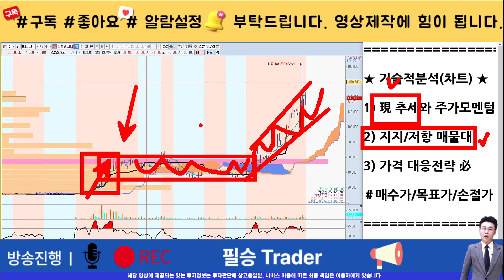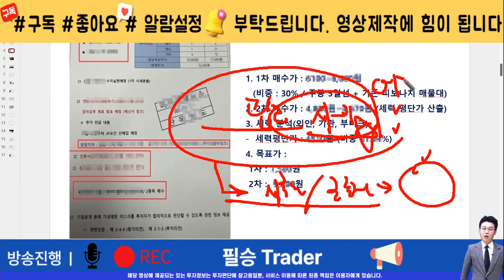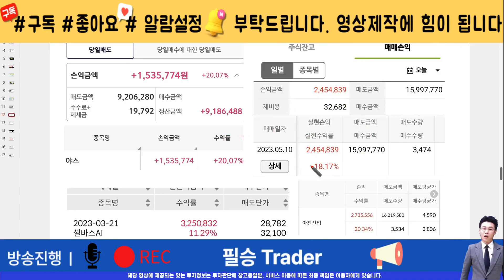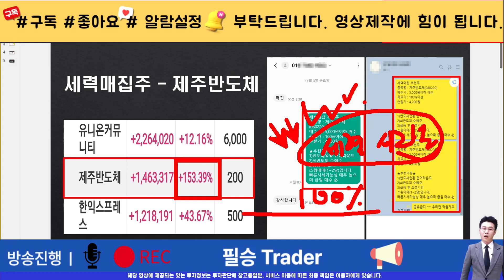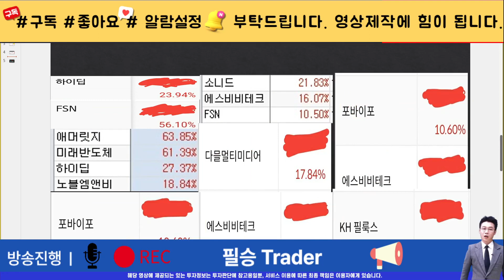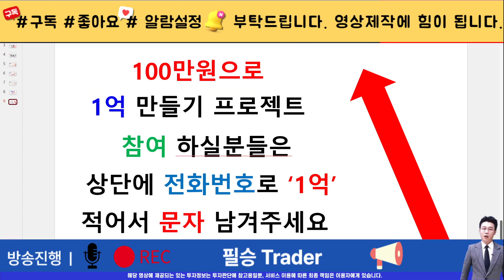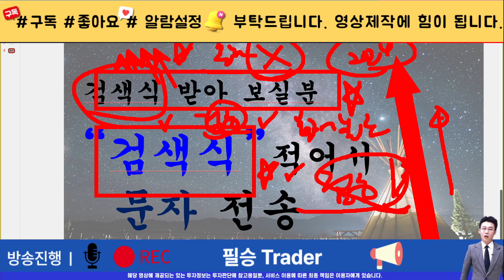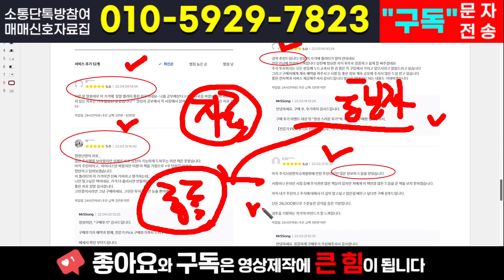[주식]신성델타테크 - 더 이상 남은 악재는 없습니다. 다시 오를수밖에 없는 이유?